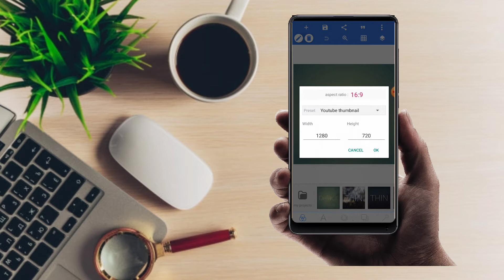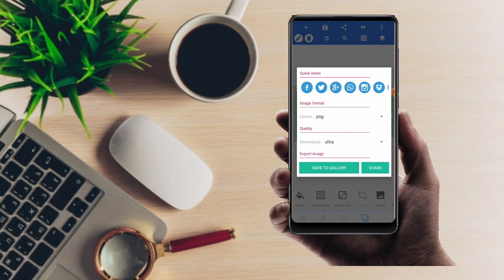How to make borders in pixellab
Searching krywords**

how to make borders in pixellab, how to make thumbnail border in pixellab, how to make border in pixellab in tamil, how to add neon border in pixellab
How To make borders